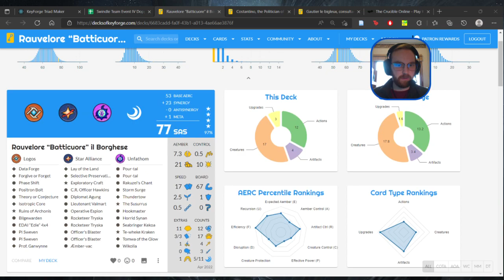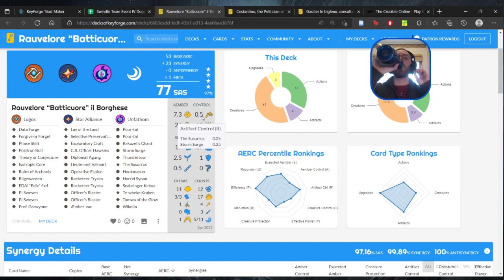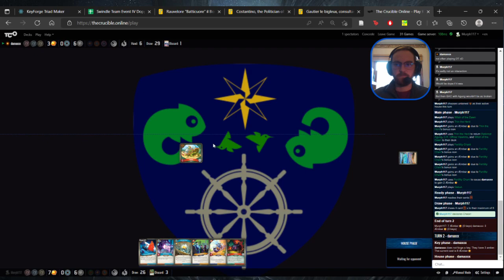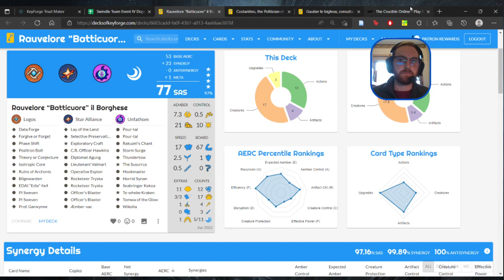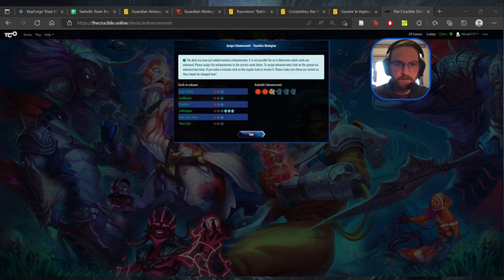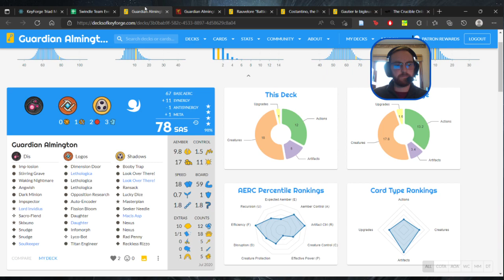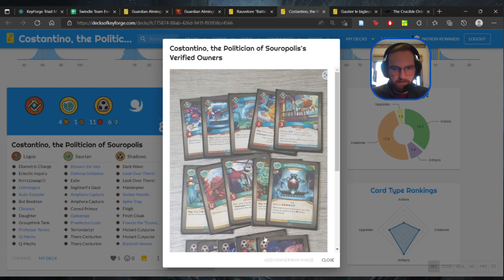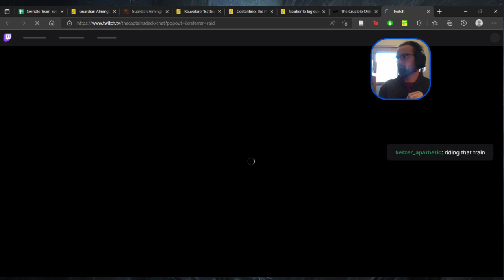STE 4 Match 2 vs damaxx | Keyforge Gameplay